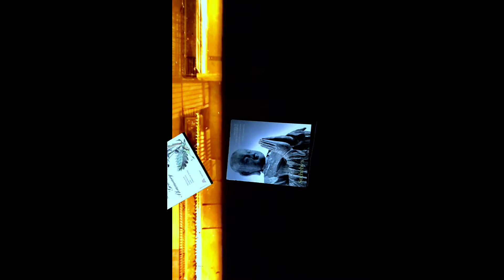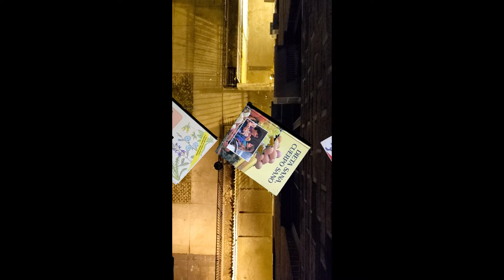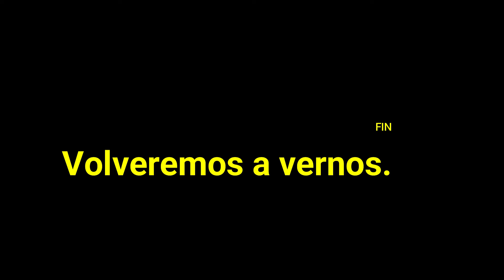Alambrabangabaracutanga!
Cuando tu mente esta abierta a la magias. todo, puede suceder.